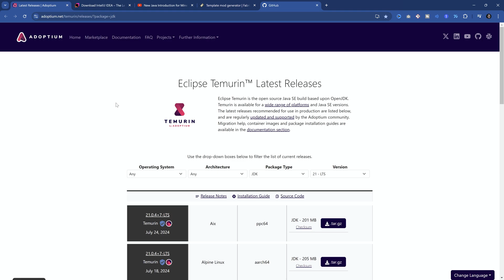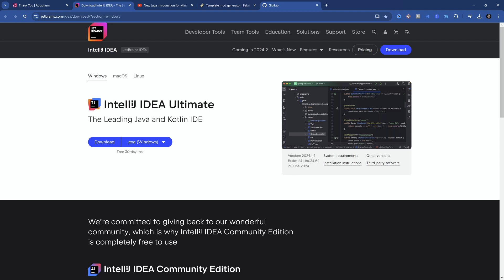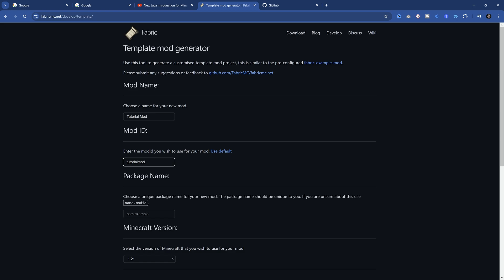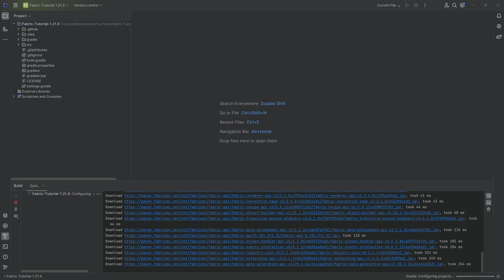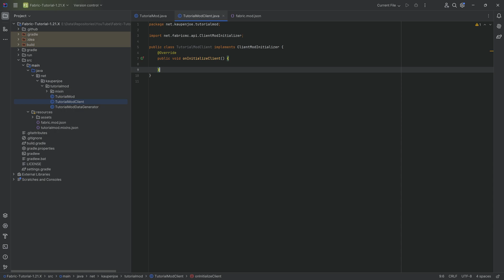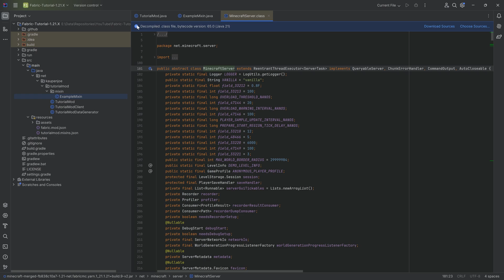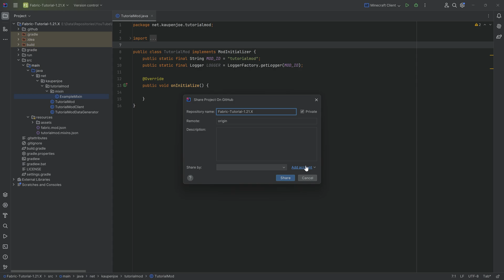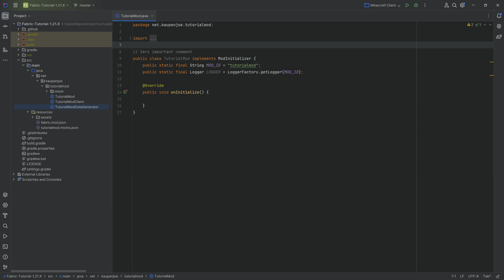Fabric Modding Tutorial - Minecraft 1.21: Getting Started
In this Minecraft Modding Tutorial, we are setting up our workspace for Minecraft 1.21 with Fabric!

== COMPATIBILITY ==
✅ Compatible with 1.21 & 1.21.1 (Fabric 0.102.0+1.21.1)
❌ NOT ADVISED to follow with 1.21.2+ (Too Many Changes!)

== TIMESTAMPS ==
0:00 Intro
0:12 Downloading & Installing Things
5:25 Downloading Fabric Template Project
7:24 Opening the Project in IntelliJ IDEA
9:13 Some important Changes and Additions
11:50 Downloading Sources
12:57 Starting Minecraft for the first time
13:31 Making a GitHub Repository
16:30 Outro

== ADDITIONAL CREDITS ==